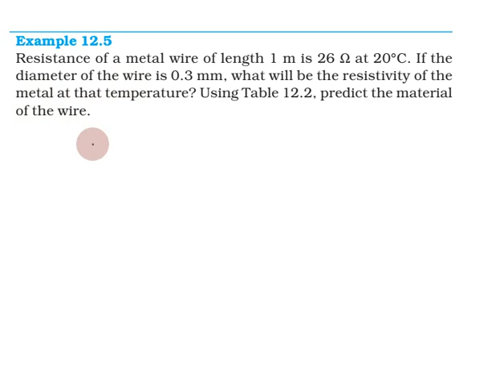Electricity in Tamil | Part 10 | Class 10 Science (Physics), CBSE Chapter 12 in Tamil | NCERT